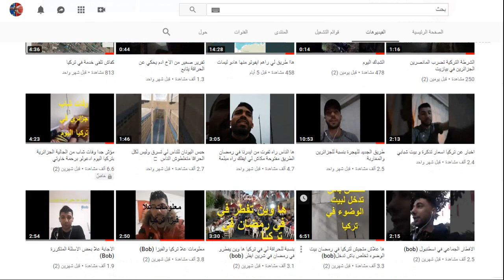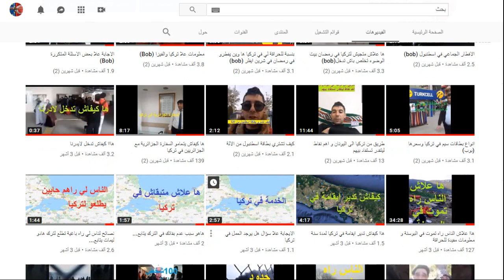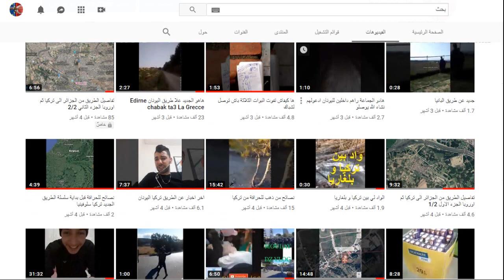جزائري في فرنسا يقصف الشباب لي قولو لبلاد مليحة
مهاجر جزائري في اوروبا🇩🇿🇪🇺اشارك معكم طرق الصحيحة للهجرة